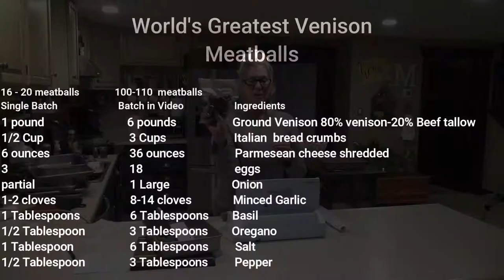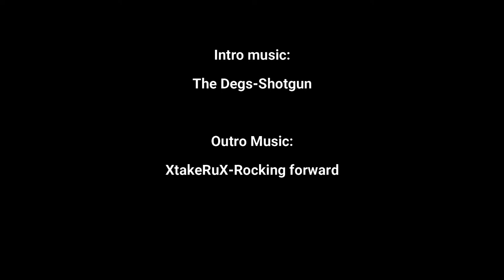Meatballs- The easiest and simplest method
Well Joel and Tim are having fun, the wives are busy making some of the best meatballs you have ever had.  These are made with venison.  Could you substitute Beef, for sure.  Could you add sausage to the recipe, absolutely.  This recipe will knock your socks off.  We hope you enjoy.  Give us feedback or suggestions on what you have done with this recipe.

If you would additionally like to show your support, we have a variety of apparel for sale: sweatshirts, t-shirts, baseball caps and Koozies.